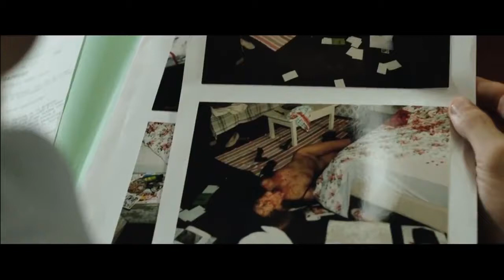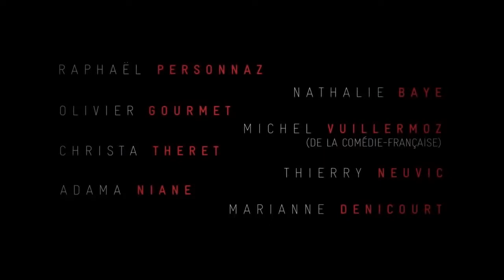P.A.Vlog - L'affaire SK1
Mon avis sur "L'afaire SK1" de Frédéric Tellier